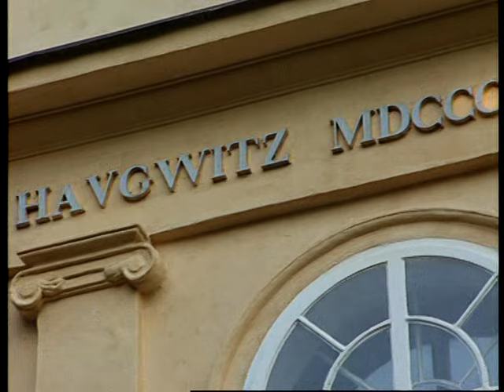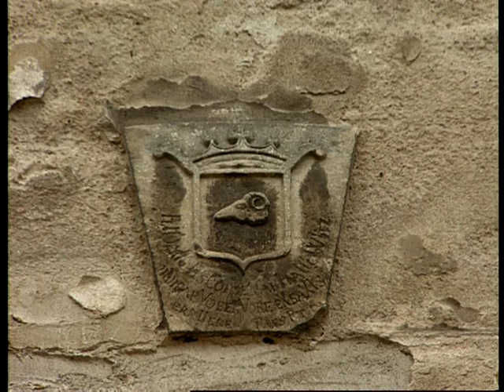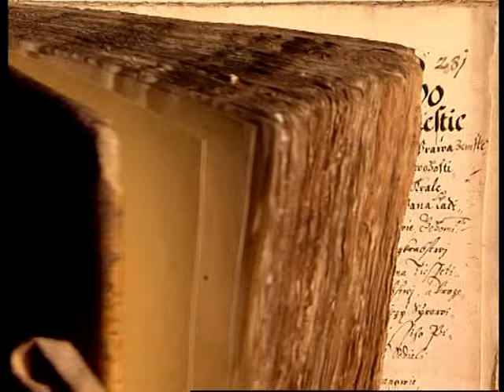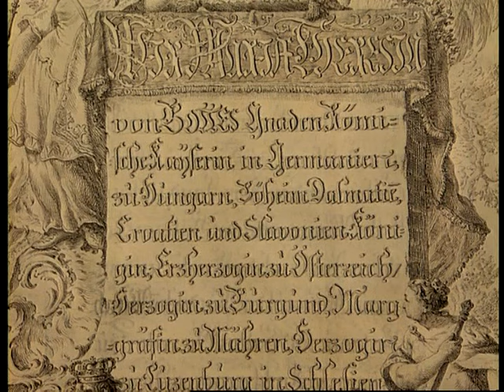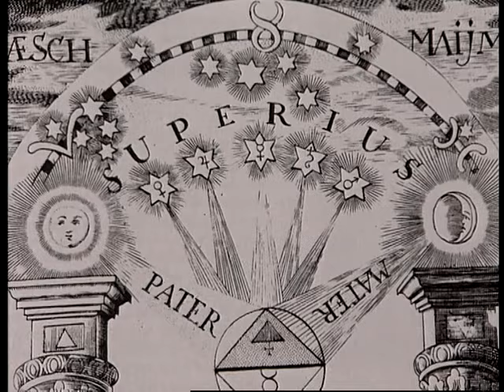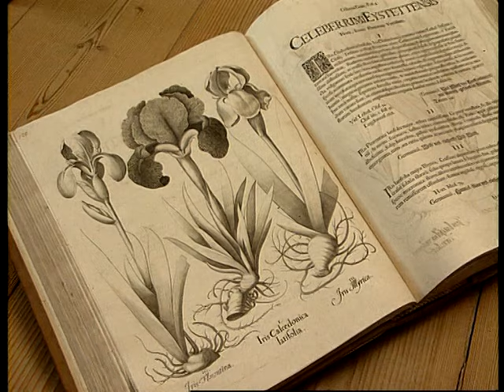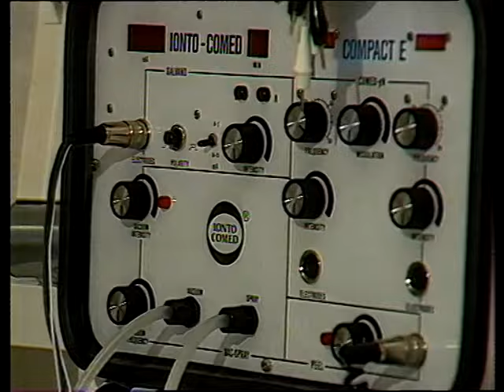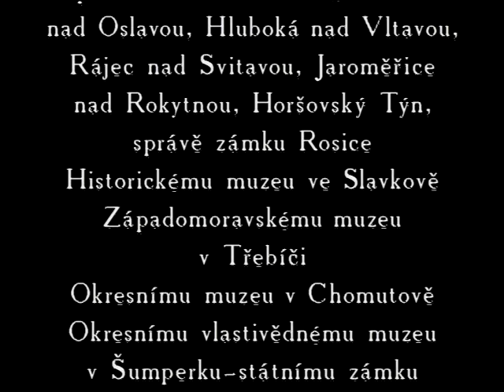Šlechtické rody Čech a Moravy (Haugvicové)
8.díl unikátního dokumentárního seriálu o českých a moravských šlechtických rodech - Haugvicové